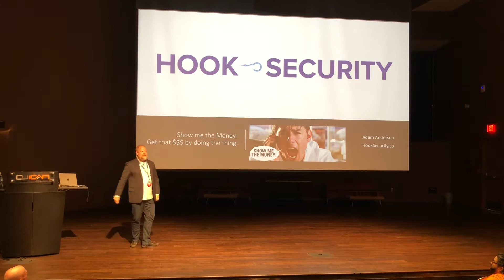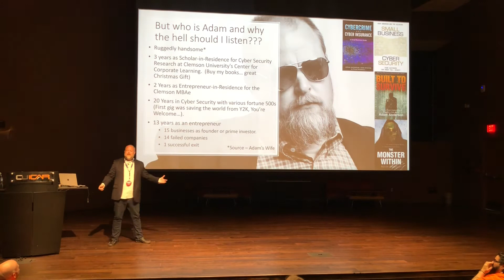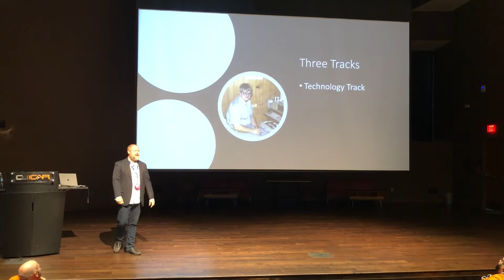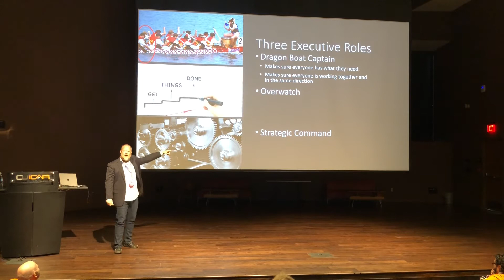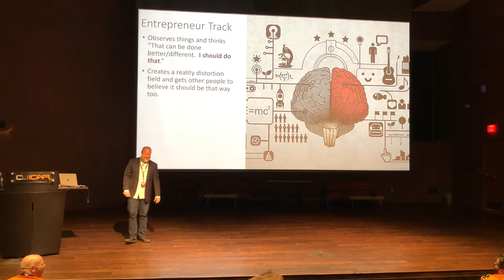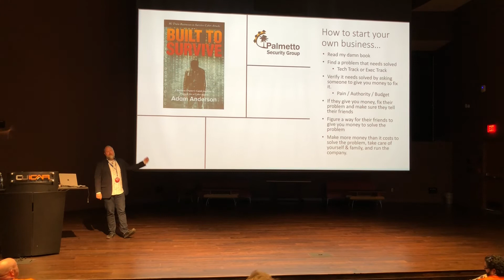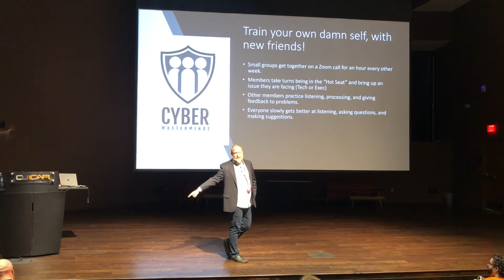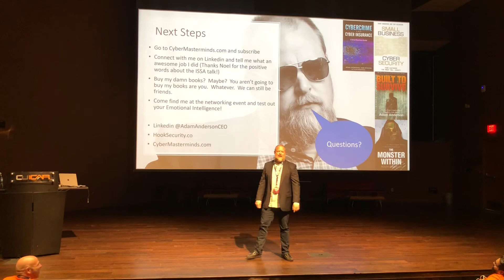Show me the money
Careers in cyber security